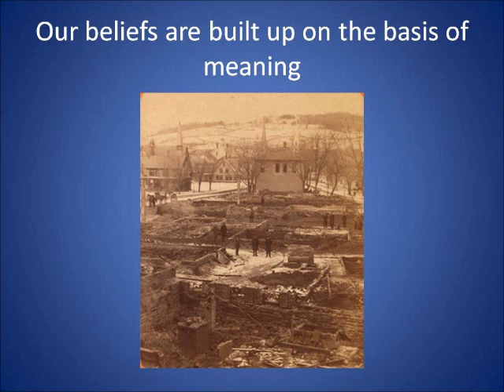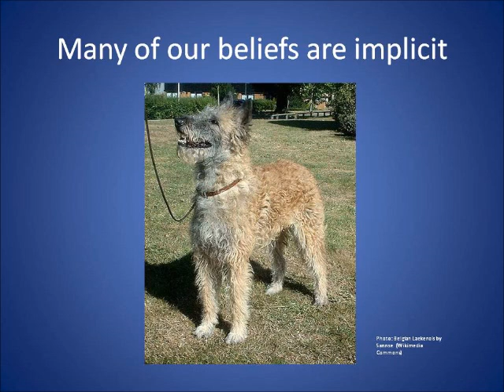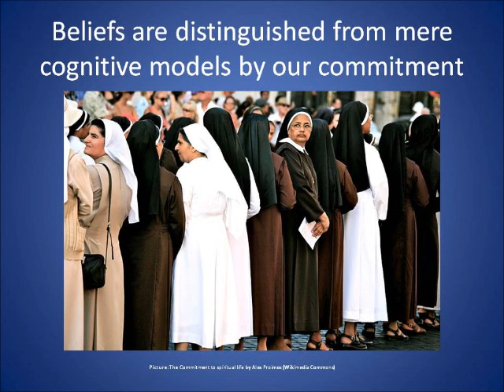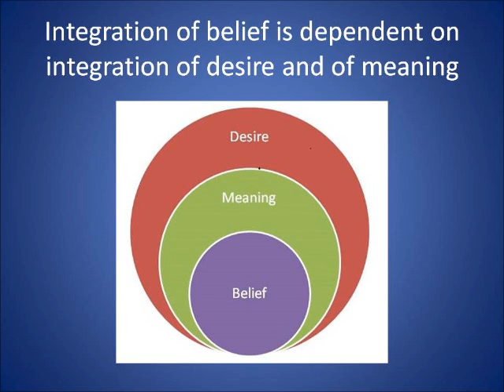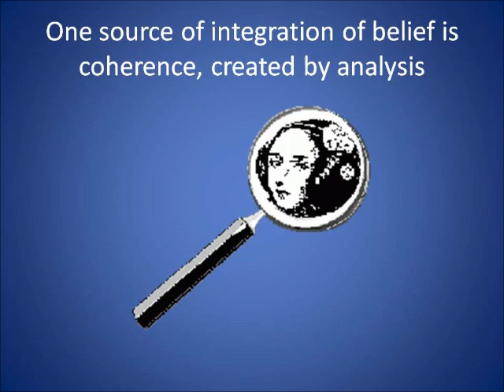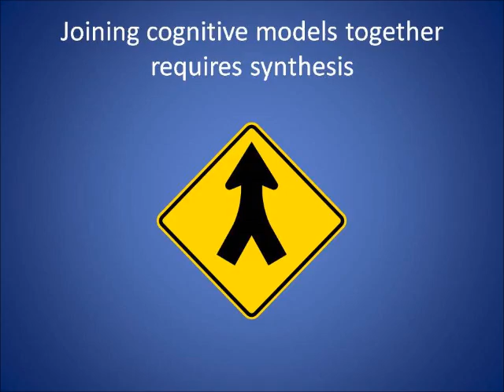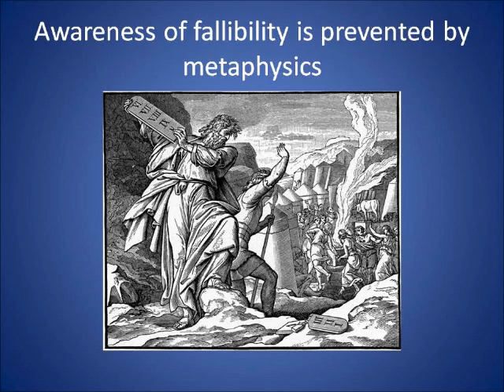The Integration of Belief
Talk 4 (Part 1) by Robert M Ellis of the Middle Way Society, given on retreat in August 2013. This explains the integration of our beliefs, and how this is not just a matter of making our beliefs more coherent, but also being aware of their fallibility.
0-1.29 Belief is built up from meaning
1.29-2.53 Many of our beliefs are implicit
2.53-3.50 Commitment distinguishes belief from meaning
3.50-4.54 The integration of belief is dependent on that of desire and meaning
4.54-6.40 Integration of belief within a cognitive model comes from coherence
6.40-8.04 Joining together cognitive models needs awareness of fallibility
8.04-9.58 Awareness of fallibility is blocked by metaphysical beliefs